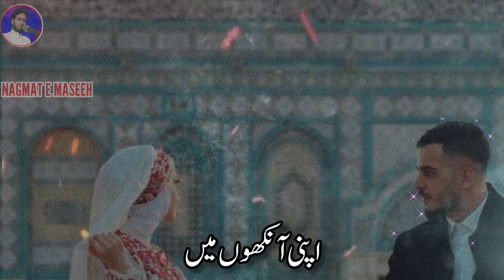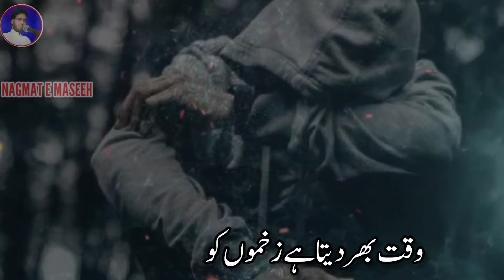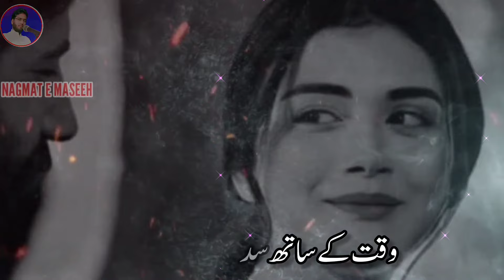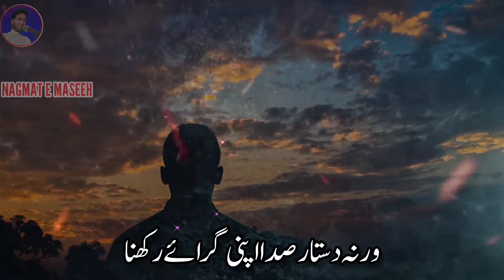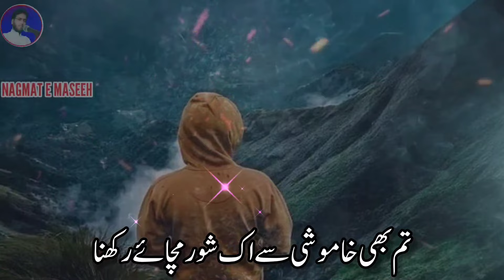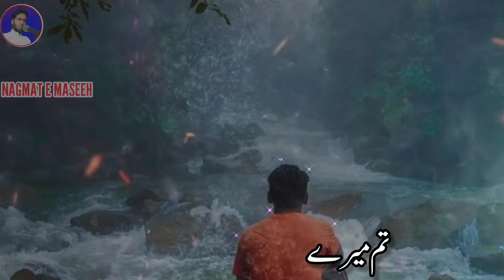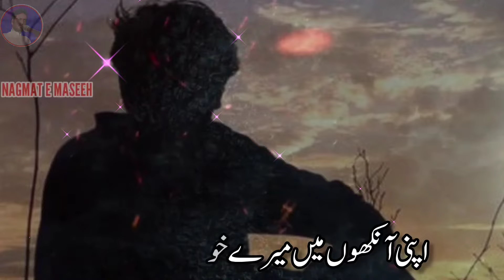Zabardast Gazal| Apni Aankhon Mein Mere Khwab Sjaye Rakhna| By Masihuddin Istekhar Balrampuri